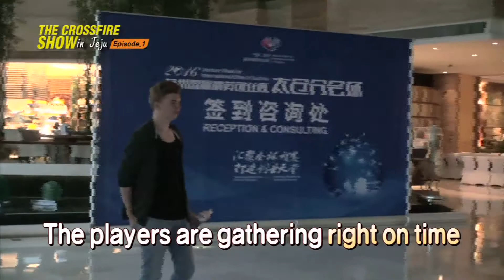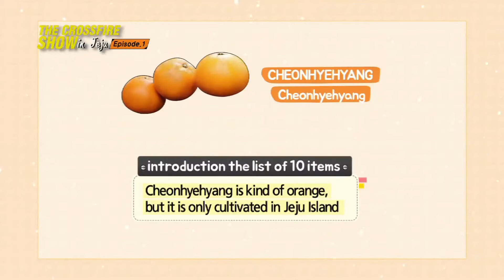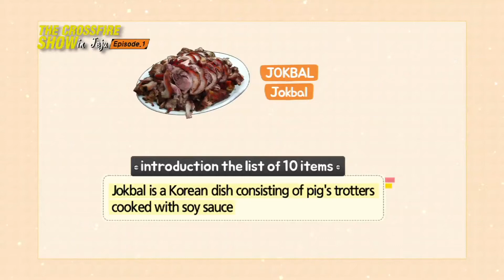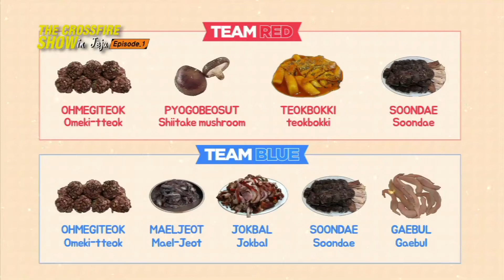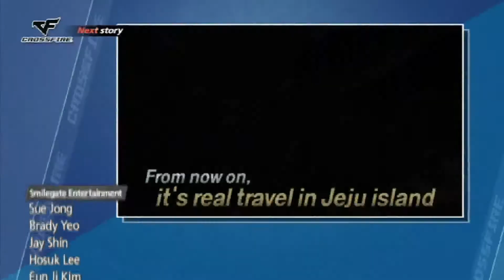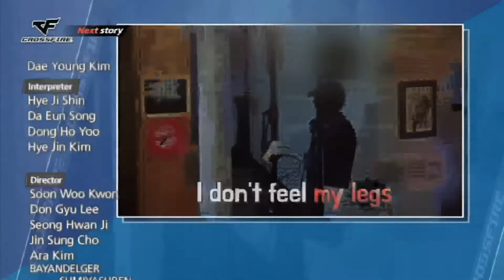The CROSSFIRE Show in Jeju - Episode 1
Follow the global CROSSFIRE players to Jeju Island in Korea, and watch their adventures.